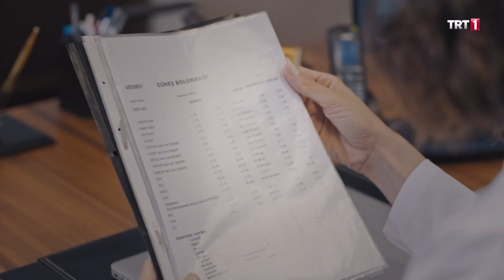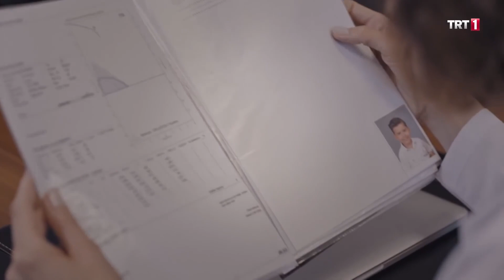Güneş için bir umut ışığı - Şampiyon 1. Bölüm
Şampiyon 1.Bölüm özeti:

Artvin, önemli bir boks müsabakasına ev sahipliği yapmaktadır. Bir yanda Kafkas lakaplı genç boksör Fırat Bölükbaşı, diğer yandaysa Türkiye’nin en sevilen şampiyon boksörü Necdet Suphi Özer vardır.